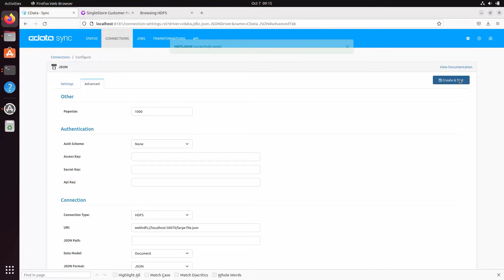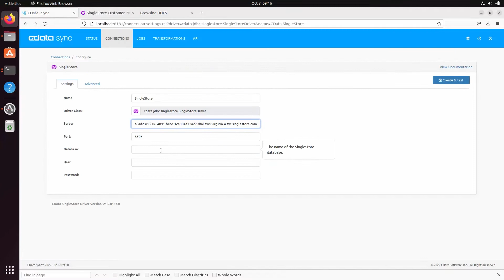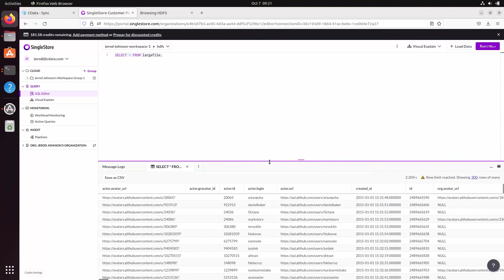CData Sync: Replicating Hadoop (HDFS) to SingleStore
Setting up a connection to JSON data in Hadoop File System (HDFS) and a SingleStore database to replicate the data from Hadoop to the SingleStore database.